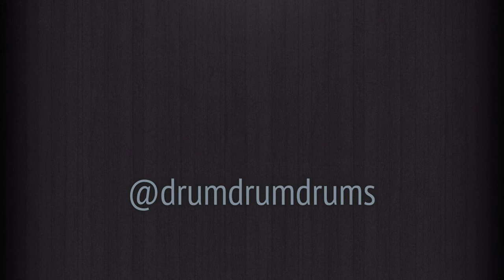The Grey Curtain - The Opening - Drum Playthrough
Sean discusses and does a quick play through of The Grey Curtain's "The Opening".

The Grey Curtain's debut album "Shadow of a Man" can be purchased on cdbaby

Equipment used:
MOTU 896HD/MOTU 8Pre

Snare Top: Sennheiser e604 (plugins: sonar gate, UAD SPL Transient Designer, UAD Cambridge, UAD Pultec EQP-1A Legacy, Waves API 2500, sonar reverb)
Bass Drum (in: beater side): AKG D 112 (plugins: sonar gate, UAD Cambridge, UAD SPL Transient Designer, UAD Pultec EQP-1A Legacy, UAD UA 1176LN Legacy)
Tom 3 Bottom: Sennheiser MD 421 II (plugins: gate, UAD Cambridge)
Tom 4 Bottom: Sennheiser MD 421 II (plugins: gate, UAD Cambridge)
Overheads: AKG c 430

Mastering effects: peak limiter

Rode NTG-2 (for camera voice over)
GoPro HERO5 Black
Sony Handycam HDR-XR260